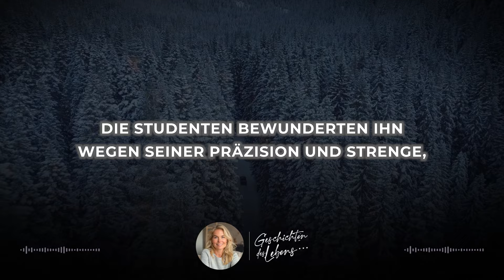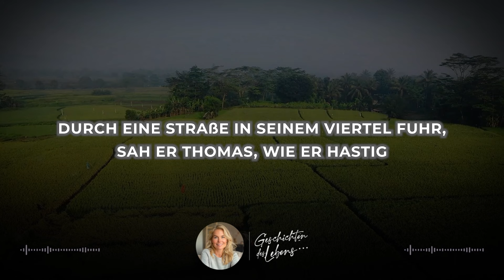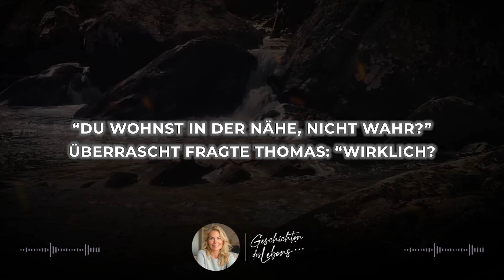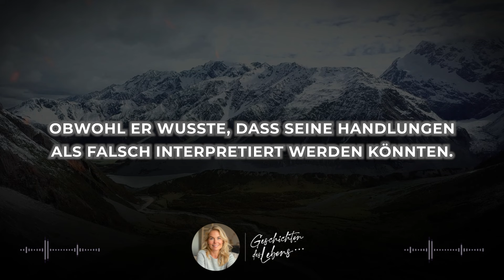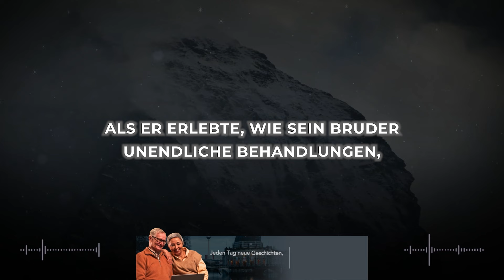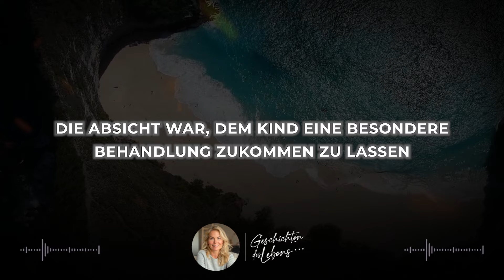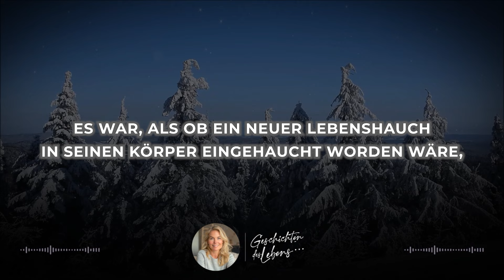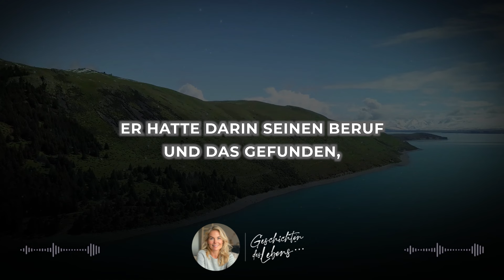Der Schüler war zu spät, und der Lehrer stellte eine seltsame Frage. Seine Antwort schockierte...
Der Schüler war zu spät, und der Lehrer stellte eine seltsame Frage. Seine Antwort schockierte alle!

An einer renommierten Universität kommt ein Student erneut zu spät zum Unterricht des angesehenen Professors Philippe.

Was zunächst wie ein weiterer routinemäßiger Tag erscheint, verwandelt sich schnell in einen Moment der Spannung, als der Professor beschließt, den Schüler vor allen Kommilitonen zur Rede zu stellen.

Die Antwort des Schülers jedoch offenbart ein schockierendes Geheimnis, das alle im Raum neugierig und fasziniert zurücklässt.